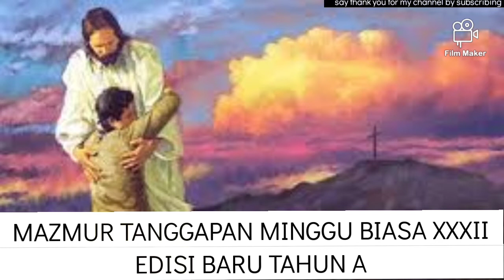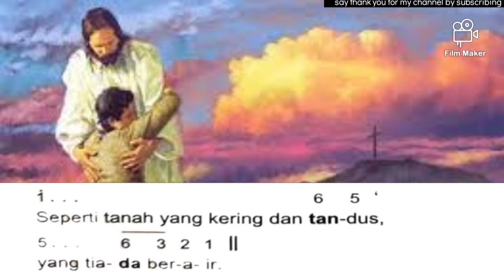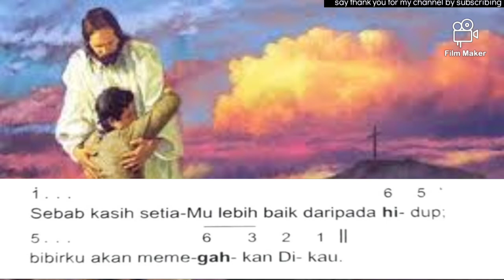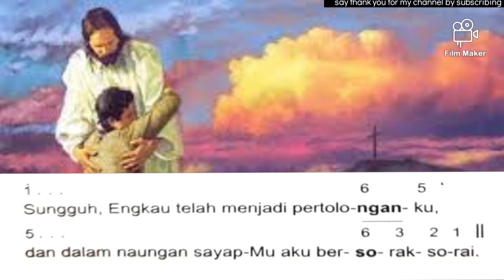MAZMUR TANGGAPAN‼️12 NOVEMBER 2023 MINGGU BIASA XXXII❗ EDISI BARU TAHUN A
Dipublikasihkan, 26 Maret 2022

MAZMUR TANGGAPAN‼️12 NOVEMBER 2023 MINGGU BIASA XXXII❗ EDISI BARU TAHUN A BY ‎@Lenny Angkirawan

TAHUN A
MINGGU BIASA XXXII
Refren 061 :
Jiwaku haus akan Dikau Ya Tuhan Allahku

Mazmur (oleh pemazmur):
1. Ya Allah Engkaulah Allahku, aku mencari Engkau,
jiwaku haus akan Dikau, tubuhku rindu kepada-Mu
seperti tanah yang kering dan tandus
 yang tiada berair

2. Demikianlah aku rindu memandang-Mu di tempat kudus
sambil melihat kekuatan dan kemuliaan-Mu.
Sebab kasih setia-Mu lebih baik daripada hidup,
bibirku akan memegahkan Dikau.

3. Aku mau memuji Engkau sumur hidupku
dan menaikkan tanganku demi nama-Mu.
Seperti dijamu lemak dan sumsum jiwaku dikenyangkan
bibirku bersorak-sorai, mulutku memuji-muji.

4. Di tempat tidurku aku ingat kepada-Mu,
Sepanjang kawal malam aku merenungkan Dikau.
Sungguh Engkau telah menjadi pertolonganku
dan dalam naungan sayap-Mu aku bersorak-sorai

Ayat (oleh solis):
Berjaga dan bersiap-sedialah,
sebab Anak Manusia datang pada saat yang tidak kamu duga.

Semoga dengan Mazmur Tanggapan Tahun A Minggu Biasa XXXII ini membantu Para Pemazmur Gereja Katolik dan Paduan Suara (Koor) untuk berlatih, Sehingga dalam melayani Misa sudah dipersiapkan dengan baik dan benar.